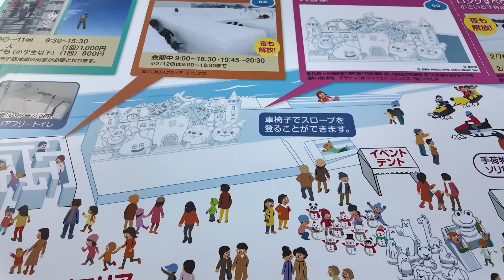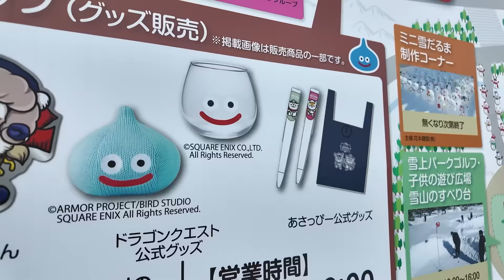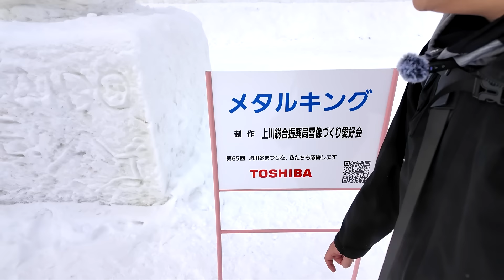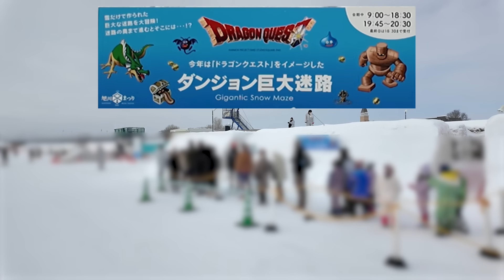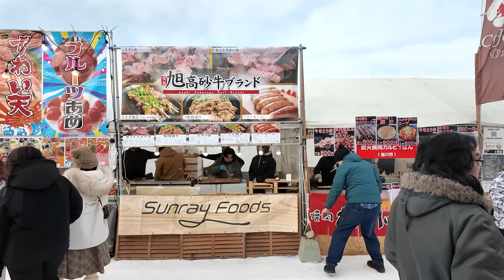ドラクエ×冬まつり 氷点下10度の中のドラクエコラボが楽しすぎたので報告します！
【おすすめ再生リスト（メインチャンネル）】
★実写動画

まさかのテマキグッズの購入はこちらからっ！

本動画は株式会社スクウェア・エニックスとUUUM株式会社との契約に基づき、株式会社スクウェア・エニックスの許諾を受けて配信しています。